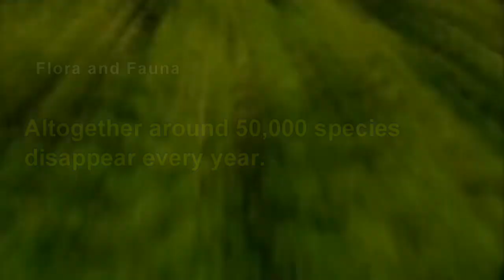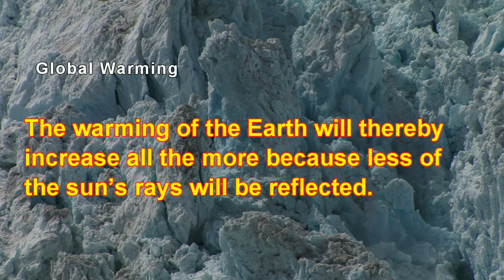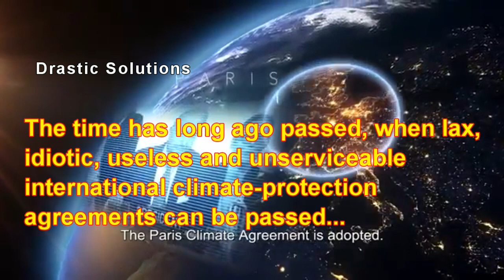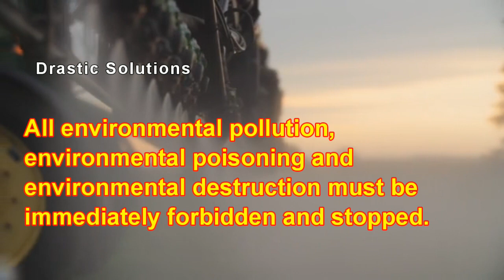Runaway Population Growth - Predictions and Solutions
As of December 31, 2023, at midnight CET the population on our planet was exactly 9,446,218,012 or an increase of 107,043,914 since last year!
This short video warns humanity of the looming global changes that await us if we do not refrain from having so many offspring. The only humane way to curtail our explosive population growth and all of its ramifications is to impose a worldwide federally  controlled effective regulation of births.

Take action now and sign the petition to the UN“.